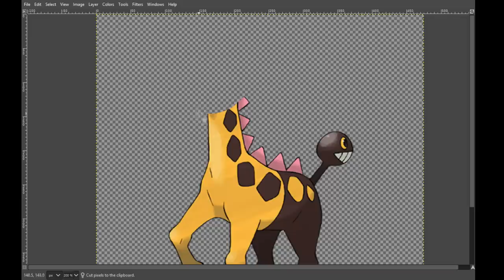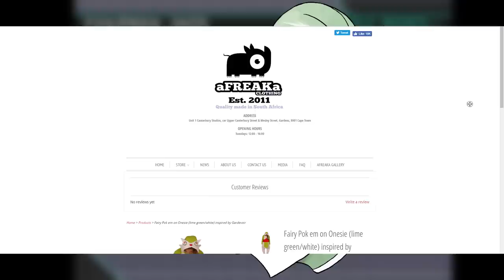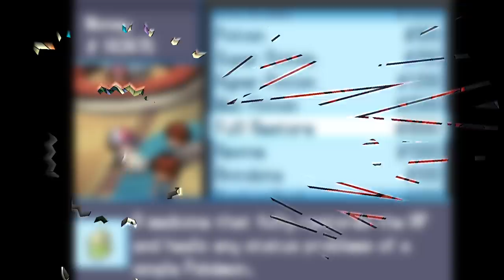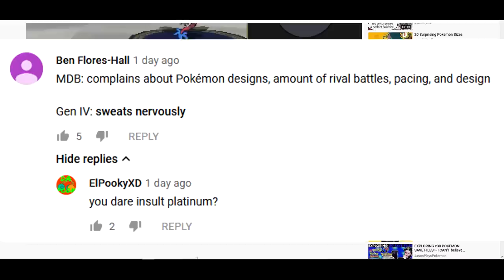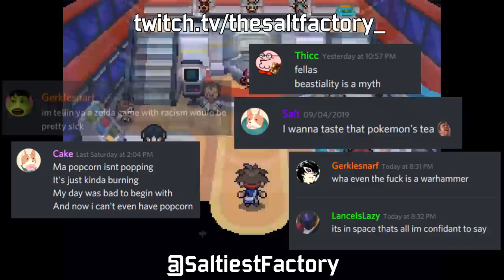Comparing Generation 1-7 Pokemon designs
In this part 1 of 2 videos, I look at all the Pokemon designs from gen 1-7 and tell you why I think they're good, bad or ugly.

This was way too much effort to make like 350 pokemon flail around the screen, but hey. That's my calling apparently.

All drawings (except for the really bad ones) are done by my personal art goblin, the talented Leonie

Shirts are in the process of switching retailers, thank you for your patience!

Songs:
A handful of songs from all the main Pokemon games
My Brother from the Berserk 2016 OST (lol)
Mr. Croissant Taker by Transistorcake